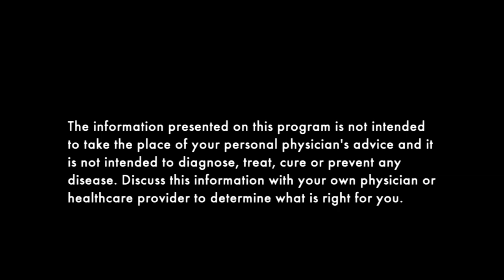Episode 69: Fake Health Foods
Have you been told a health food to find out it wasn't actually that good for you? Dr.Joe wants to share his insight and provide some real health foods that will get you well and keep you well.